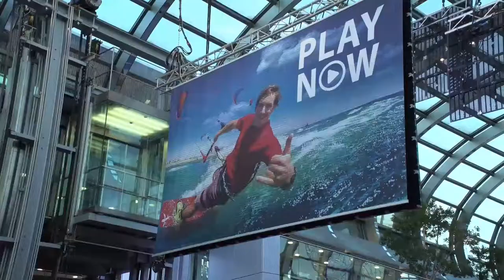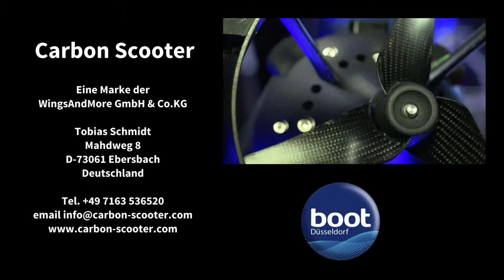Carbon Scooter Boot Trailer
Die Carbon-Scooter der Firma WingsAndMore auf der Boot:
Mono Scooter, Duo Scooter und Twin Scooter.
Detail machen den Unteschied!